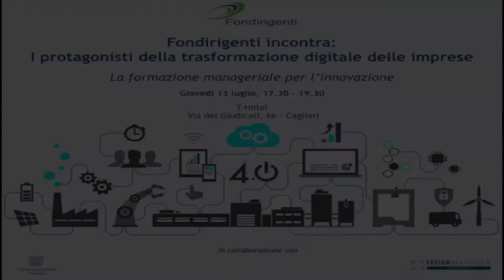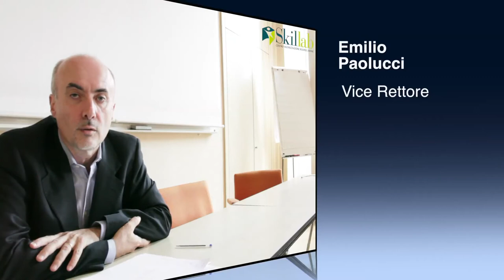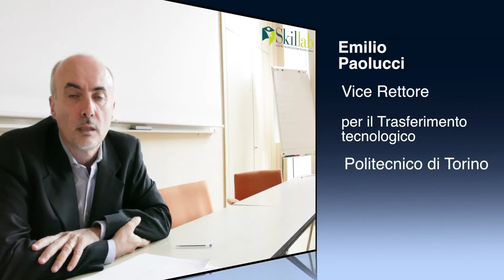Emilio Paolucci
Fondirigenti incontra: i protagonisti della trasformazione digitale delle imprese.
La formazione manageriale per l'innovazione.
Il video intervento di Emilio Paolucci,